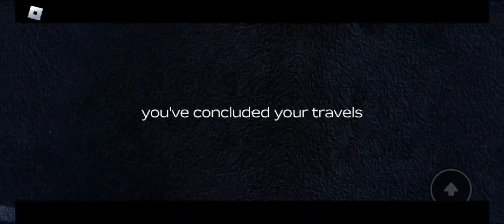Dusty Trip Clips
first clip: drowsy allahuackbars himself on scorpion

second clip: I LEAVE FOR 1 SECOND AND YOU FLIP THE CAR

third clip: a next perspective to second clip